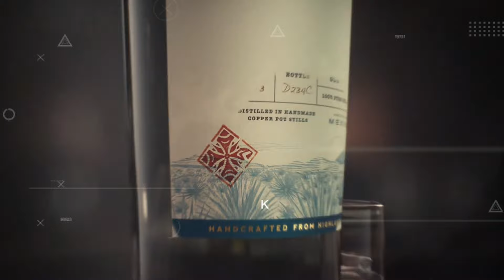देखिये Tequila कैसे बनती है ! How Tequila is Made in Factory ! Tequila Making Process.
Tequila is a distilled liquor made from the blue agave plant, primarily produced in the Jalisco region of Mexico. It undergoes fermentation, distillation, and aging processes, resulting in various types like blanco, reposado, and añejo. Known for its distinctive flavor and versatility in cocktails, tequila is enjoyed worldwide for its agave-rich taste and cultural significance.